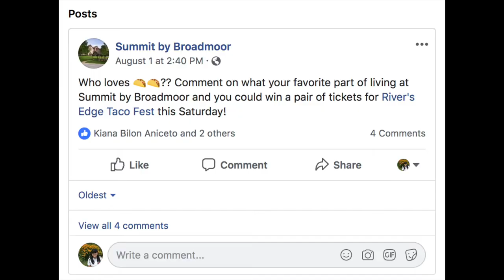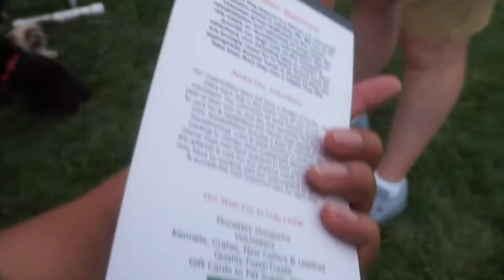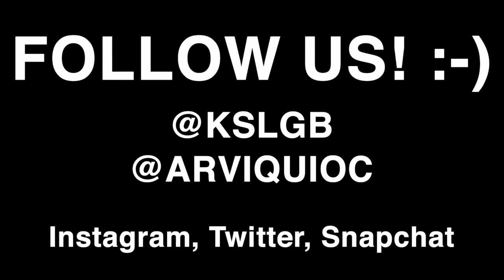Vlog | Won free tickets to the TACO FEST!!!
We won free tickets to the Taco Fest in Council Bluffs! Tried some yummy taco’s and watched a dog costume contest!

Tom Hanafan River's Edge
Bob Kerrey Pedestrian Bridge

KIANA: @kslgb
ARVI: @arviquioc